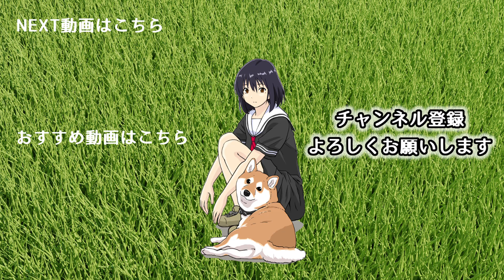女子高生がうらやむリア充な柴犬 【世界の終わりに柴犬と切り抜き / アニメ / 漫画】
リア充な柴犬のハルさんに対する女子高生の反応は…!？

【内田真礼】
1st photobook 「まあやドキ」

4thアルバム TOKYO-BYAKUYA

17thシングル パラレルなハート